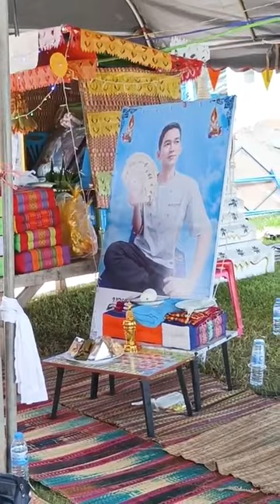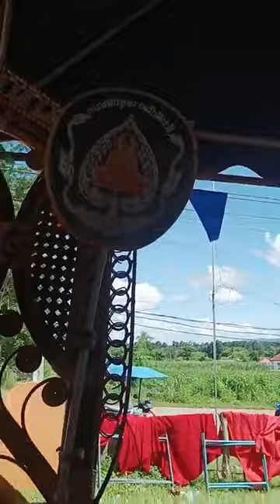เทศน์แหล่อีสานนิทานธรรมะ เรื่องบุพกรรมพระโมคคัลลานะ สำนักเทศเสียงธรรมโกสัมพี